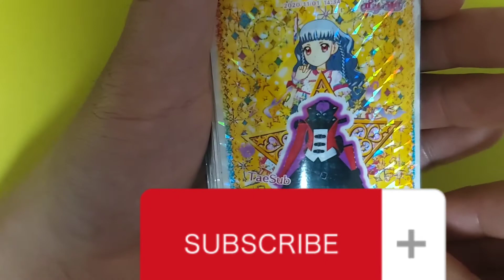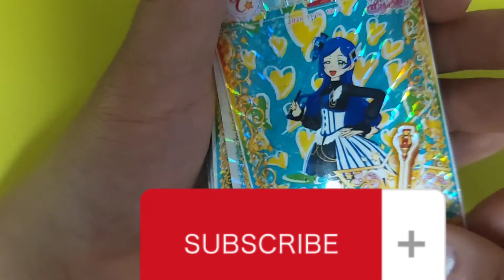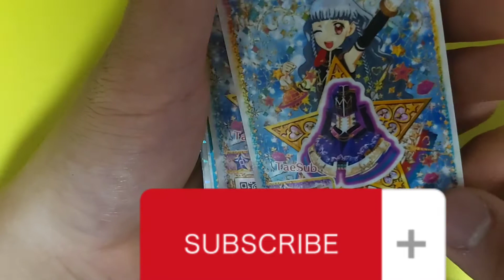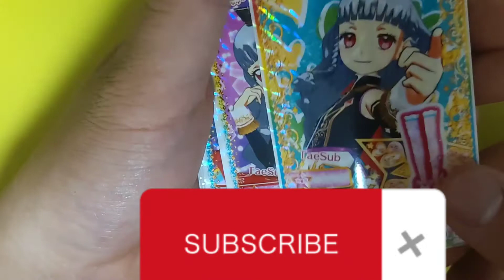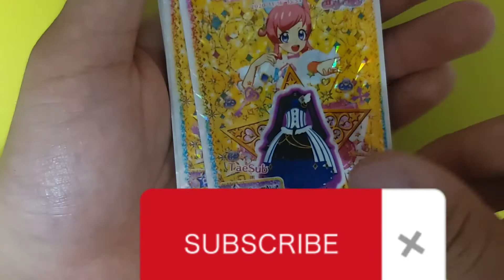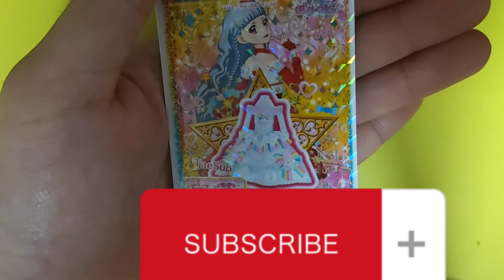1년동안 제가 모았던 트윙클 코디 모음 (설명)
1년동안 모았던 트윙클 코디입니다 (이건 제꺼입니다)
트윙클 코디: 15개 프리파라/미쿠: 5개 예비 티켓: 8개

트윙클 코디 15개

제1탄
20.09 뉴트윙클티켓 스위트 허니
제2탄
20.08 뉴트윙클티켓 걸즈 옐
20.07 뉴트윙클티켓 돌리왈츠
제 3탄
20.11 뉴트윙클티켓 로맨스 비트
20.10 뉴트윙클티켓 시크릿 엘리스
4탄
20.12 뉴트윙클티켓 유니버스 퀸
20.10 뉴트윙클티켓 미라클 트윙클스 그룹
20.11 뉴트윙클티켓 팝 미라클 트윙클스 그룹
제 5탄
21.03 뉴트윙클티켓 프레셔스 뮤즈
21.02 뉴트윙클티켓 멜틱스타 그룹
21.02 뉴트윙클티켓 쿨 멜틱스타 그룹
6탄
21.03 뉴트윙클티켓 아라엔젤 화이트
21.03 뉴트윙클티켓 아라엔젤 핑크
21.02 뉴트윙클티켓 퓨어 프린세스 화이티
21.02 뉴트윙클티켓 퓨어 프린세스 크림슨

프리파라와 미쿠 코디 6개 SR
라라: 21.01 뉴트윙클티켓 개선형 드림 TR
유이: 21.01 뉴트윙클티켓 개선형 판타지타임 샤이니 네온
가라라: 21.02뉴트윙클티켓 개선형 탄자나이트
파라라: 21.03뉴트윙클티켓 개선형 에메랄드 코디
미쿠:  프리티켓 하츠네미쿠 코디

예비 티켓 8개
20.09 뉴트윙클티켓 걸즈 옐
20.11 뉴트윙클티켓 시크릿 엘리스
20.12 뉴트윙클티켓 유니버스 퀸
20.11 뉴트윙클 티켓 미라클 트윙클스 그룹
20.12 뉴트윙클티켓 프레셔스 뮤즈
21.03 뉴트윙클티켓 멜틱스타 그룹
21.03뉴트윙클티켓 아라엔젤 화이트
21.03 뉴트윙클티켓 퓨어 프린세스 화이티